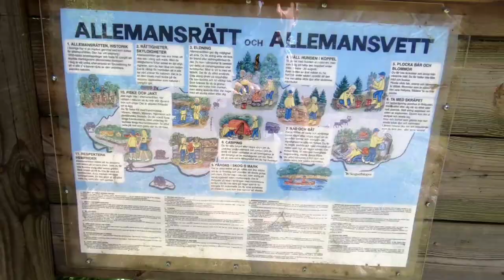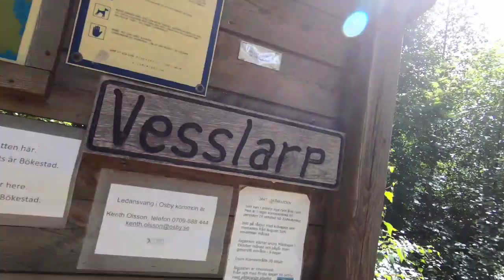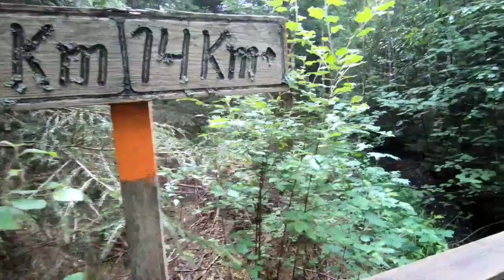Vandretur i sydsverige 3 dage